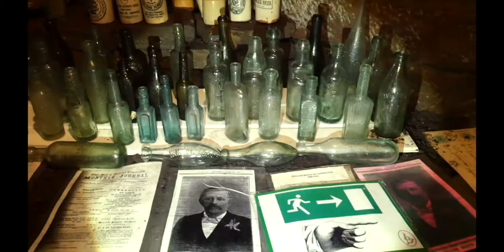The Friends and the Mysterious Williamson's Tunnels (teaser)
This video focuses on introduction of Williamson’s Tunnels and the story of charity that contributes to explore and preserve this heritage – the Friends of Williamson's Tunnels. This Tunnels is a mysterious underground world in the Liverpool for about 200 years, built by a tobacco merchant Joseph Williamson. There are 3 lovely volunteers from the Friends of Williamson's Tunnel in the video talk about their works and the difficulties they are facing now. This heritage contains many significances such as different cultural relics. We want to call on more people to donate to this heritage and join this charity.